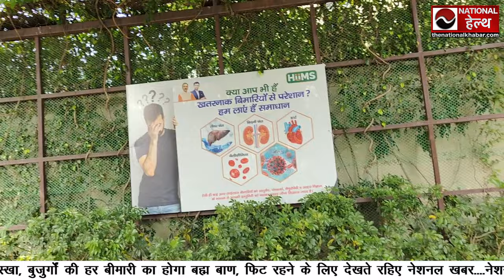HIIMS Meerut जाने से पहले देखें ये Special Report | Cure@72hrs | Dr. BRC | Acharya Manish ji